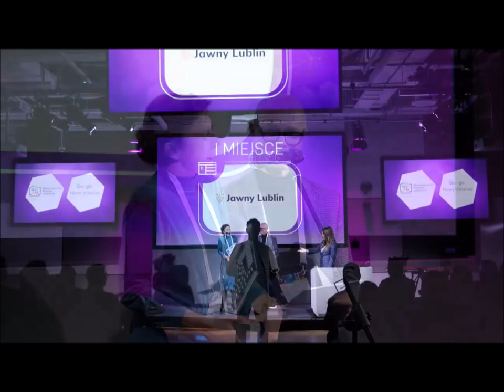JawnyLublin.pl najlepszym portalem lokalnym w Polsce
Ogłoszenie wyników konkursu na najlepszy portal lokalny w ramach Local e-Journalism Awards 2023. Campus Google, Warszawa, 6 marca 2024.